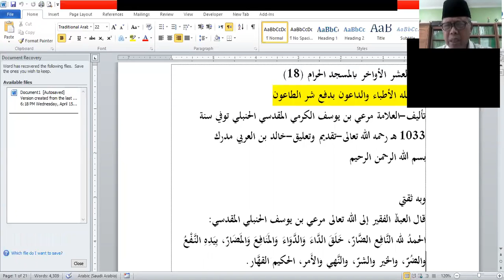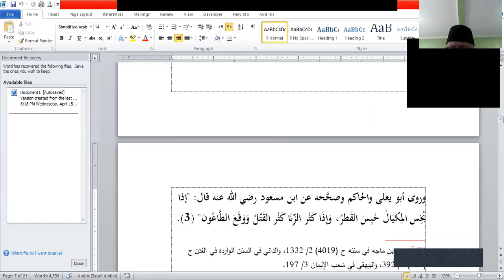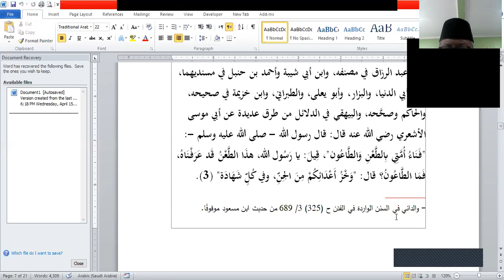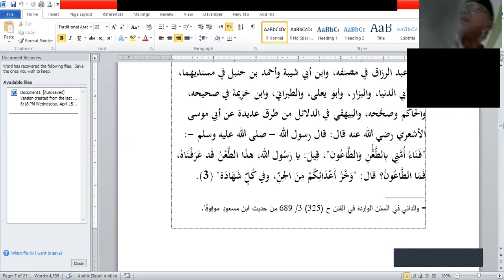KAJIAN TEKS BAHASA ARAB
Prodi HKI Pascasarjana STAI Syamsul Ulum Gunungpuyuh Sukabumi